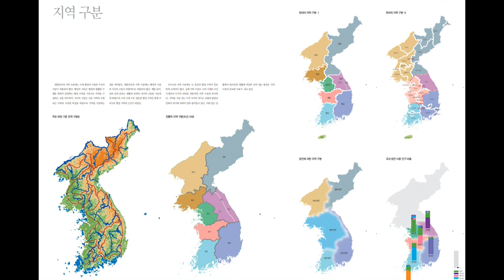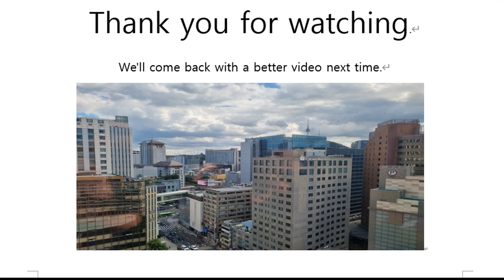Why are people around the world enthusiastic about Korea?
We will introduce Korea's economy, history and the real estate, starting with the topography and the overview  of the Peninsula at launch.